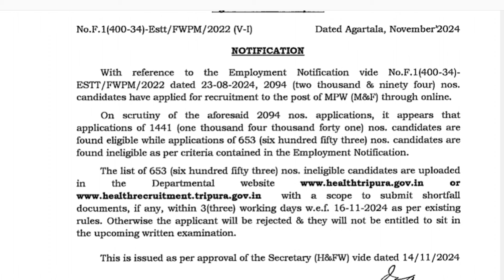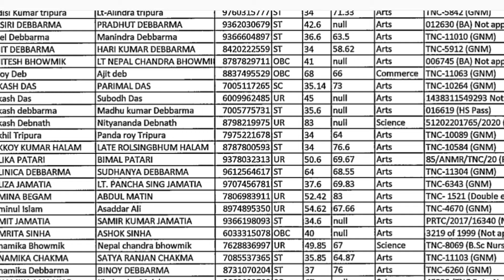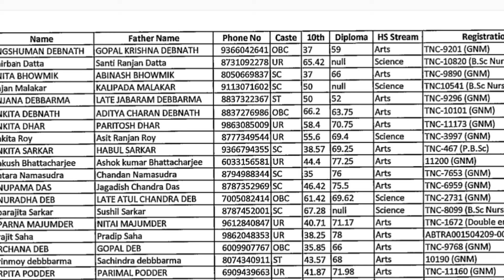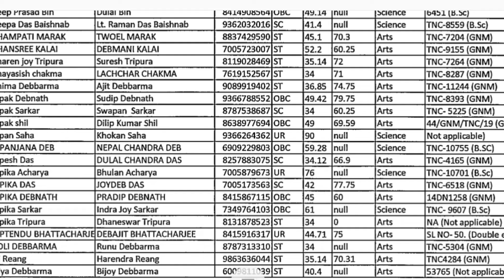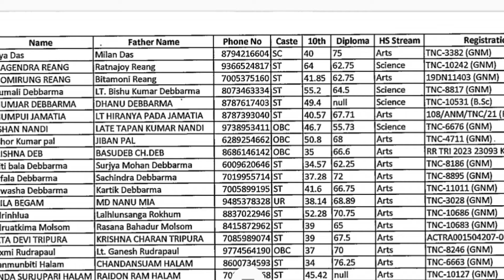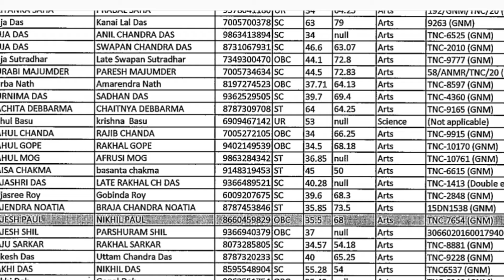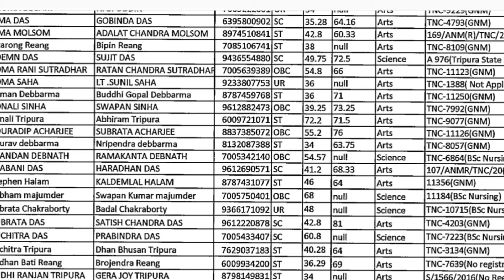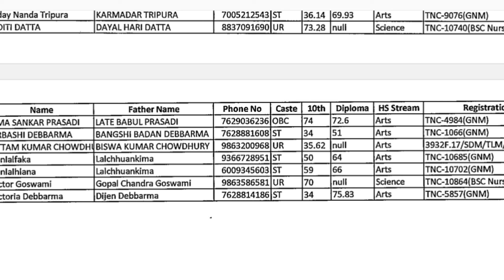ত্রিপুরার স্বাস্থ্য দপ্তরে বিরাট সংখ্যক নিয়োগ 🍭 MPW RECRUITMENT TRIPURA 🍭 Latest Government Job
ত্রিপুরার স্বাস্থ্য দপ্তরে বিরাট সংখ্যক নিয়োগ 🍭 MPW RECRUITMENT TRIPURA 🍭 Latest Government Job Tripura

এই ভিডিওতে জানবেন ত্রিপুরার স্বাস্থ্য দপ্তরে নিয়োগ সংক্রান্ত বিজ্ঞপ্তির বিস্তারিত তথ্য।